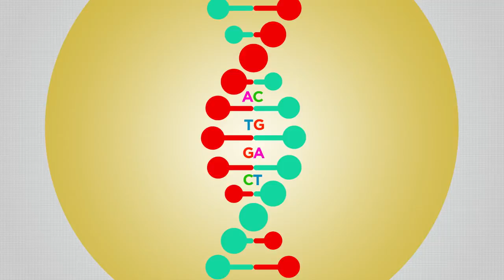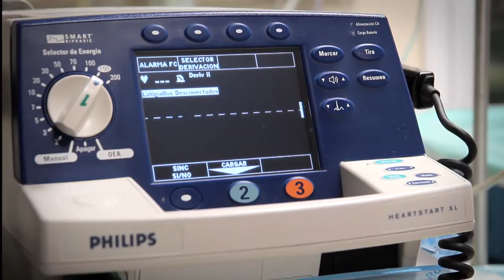Science Pills. Josep and Ramon Brugada (English)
Ramon y Josep Brugada are brothers, and are doctors; both of them, experts researchers in sudden death. With their third brother, they identified in 1992 what scientists call as Brugada Syndrome, an inherited sudden death desease.

CIRCLING THE SUDDEN DEATH
A mutation in a gene of the cromosoma 3 could induce to an alteration in the sodium channels, an important part of the electronic activity of our heart. In young people, it could cause unexpected palpitations, dizzines and unconsciousness, which is known as syncope. What is happening is the heart can't pumping blood to brain correctly. Recovery is usually spontaneous, but a fatal outcome may also happen. That is what we know as Brugada syndrome, an inherited disease that causes sudden death and, in the first hours, can only be remedied with a defibrillator.